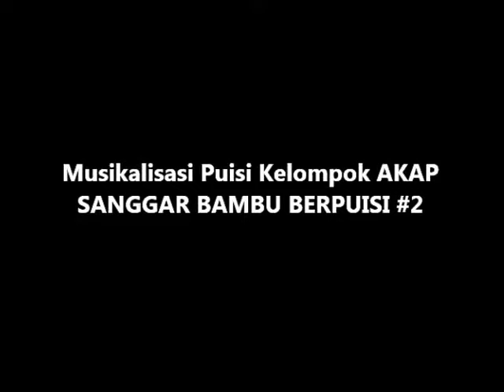MUSIKALISASI PUISI KELOMPOK AKAP "SANGGAR BAMBU BERPUISI" #2